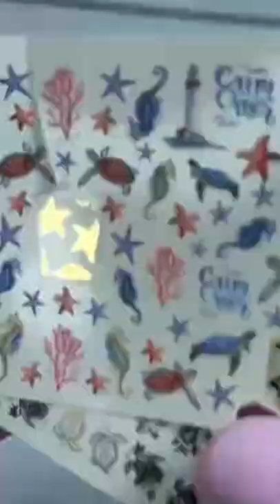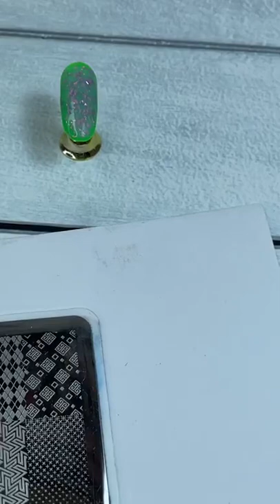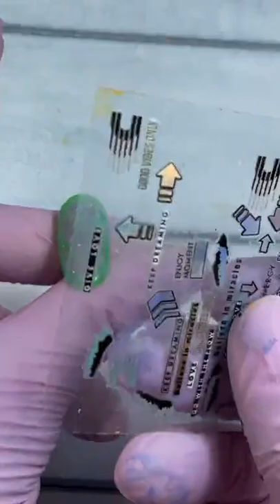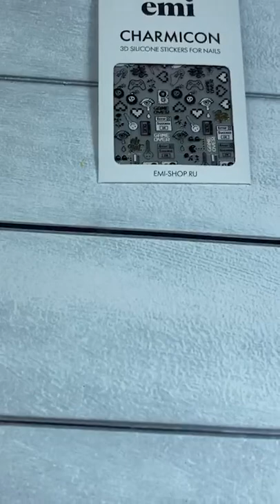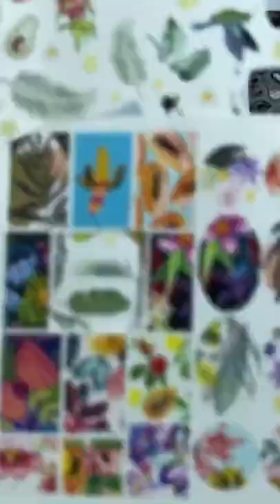Укрепление и дизайн базами CRISPY